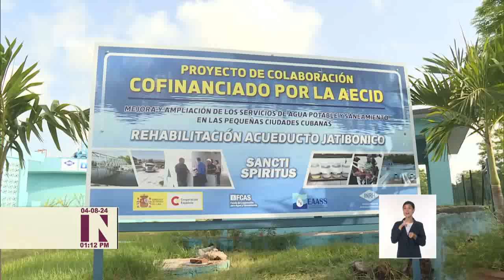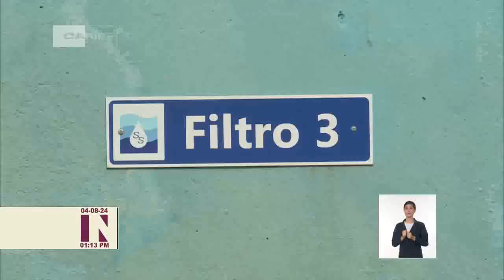Cuba: En marcha potabilizadora y nueva red de Jatibonico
La Potabilizadora y la nueva red de Jatibonico se encuentra en fase de puesta en marcha. Estas instalaciones son imprescindibles para suministrar agua potable de calidad a los habitantes de ese municipio espirituano. En una segunda etapa, la planta también favorecerá al vecino municipio de Taguasco y a la zona industrial de la ciudad de SanctiSpíritus en el centro de Cuba.